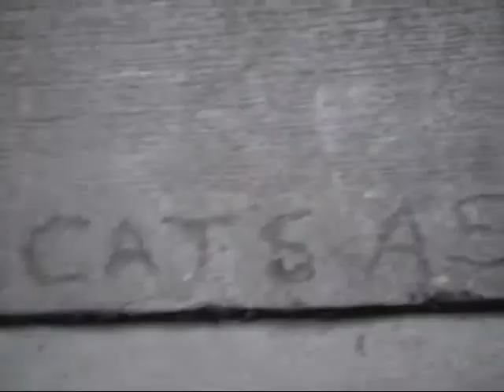Cats ass montage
A short montage filmed in front of my house over the words "Cats Ass" on the sidewalk, I'm not sure why its there it just is. And, FYI the decks in the beginning are super old K-marts from when we were really young so dont bitch about us focusing the decks.